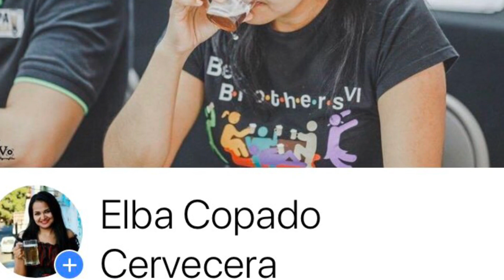Conoce tu lúpulo: Amarillo.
Les comparto un poco de información sobre distintas variedades de lúpulo y sus características.